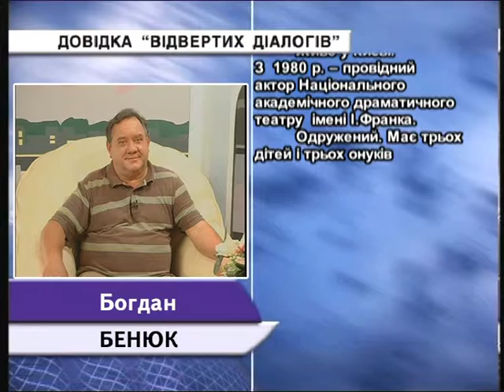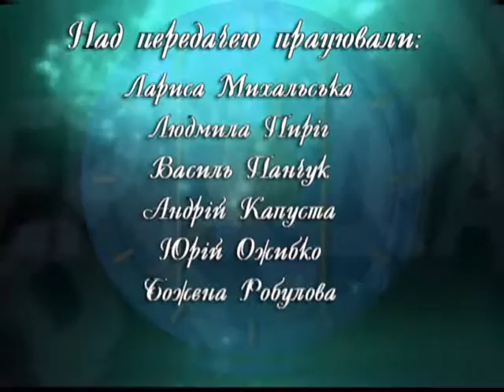Відверті діалоги - Бенюк